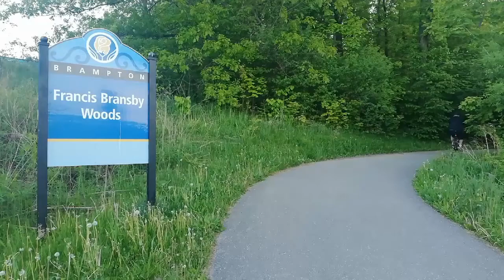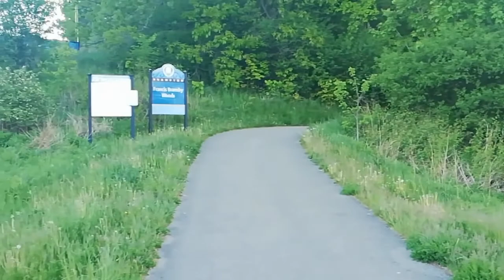Francis Bransby Woods, Brampton, Ontario | Wajiha's Vlog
Francis Bransby Woods, Brampton, Ontario